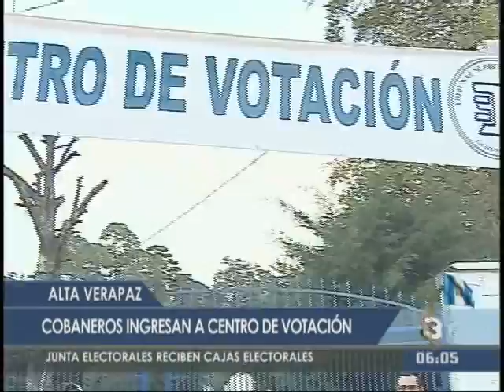DecisiónTD: Pobladores de Alta Verapaz listos para votar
Desde tempranas horas de la mañana, pobladores de distintos municipios de Cobán han acudido a centros de votación, para poder emitir su sufragio.